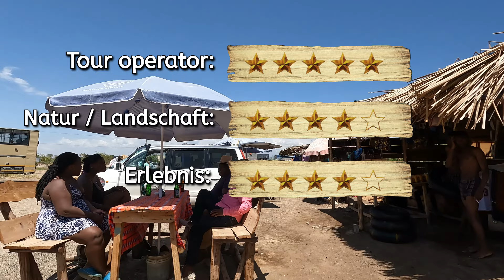Chemka Hot Spring ( Kikuletwa Hotsprings ) Rundugai, Tanzania, Kilimanjaro, Tagesausflug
Rundugai Hot Water Springs oder Kikuletwa Hot Springs oder Chemka Hotspring, sind in der trockenen und staubigen Steppe außerhalb der Stadt Boma und ist ein unerwartetes Badeparadies.
Dieser Halbtagesausflug wird gerne vor einer Safari im Tarangire Nationalpark oder einer Kilimanjaro Besteigung zur Erholung in die Reise eingebaut.

Etwa 35 km von Moshi und 50km von Arusha entfernt, im Herzen der Sanya-Ebene, liegen die Rundugai-Quellen. Lokal Chemka genannt. Tatsächlich ist das Wasser nicht heiß, sondern hat eine angenehme Temperatur! Die Quelle ist der Kilimanjaro und unterirdisch tritt dieser Wasserlauf in Chemka wieder an die Oberfläche.

Die Oase ist ein einladender Ort für ein Picknick und auch zum Schwimmen. Was man dabei haben sollte seht ihr im Video, in dem ihr alle weiteren Infos zu den Kikuletwa Hot Springs bekommt.